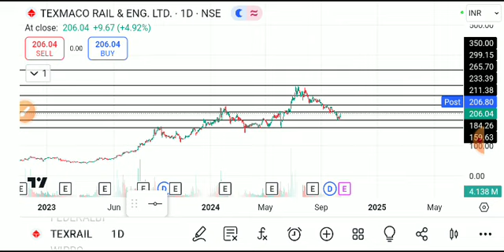TEXRAIL SHARE LATEST NEWS TODAY,TEXRAIL SHARE ANALYSIS,TEXRAIL SHARE TARGET,TEXRAIL SHARE NEWS TODAY